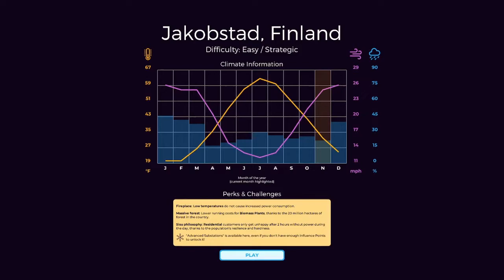Solving Problems and finishing up contract 1 | Power to the People 3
Finishing up the first map

NordVPN [Affliate Link]
Browse the internet safely and freely with a vpn.
and get a 2-year plan and 3 months free at a huge discount.  Try risk free with NordVPN's 30 day money-back guarantee.

Build and maintain a power grid for a constantly growing population - all while fighting off potential disaster - in this thrilling resource management experience. Sell energy and earn money in order to expand your company. Provide more power to existing customers and supply it to newly constructed cities. It's time for you to give Power to the People!

Feature Summary:
Multiple modes (Main Campaign, Sandbox Mode, and Weekly Challenges)
14 missions spanning 5 continents
Varying levels of difficulty
20+ unique buildings to utilize
Extensive research tree with 30+ perks to discover and influence point management
Different weather conditions, each providing its own challenges to the player
Random events
Leaderboard

Challenge yourself and provide electricity to constantly growing cities, all while the demand for energy increases. Utilize more than 20 buildings and their upgrades to achieve your goals and keep the power running. Remember, if there are blackouts and your customers are not satisfied, you’ll be out of a job! Do you have what it takes to keep the lights on?

Do you believe in nuclear power as the solution for humankind's energy production problems? Or are you more of a renewable energy fan? Perhaps you’d prefer to go old school and stick to fossil fuels? Power to the People offers you a wide array of power plant types and energy storage solutions so you can design your grid exactly how you want it, all while taking advantage of the local resources and climate.

Each continent has its own challenges and weather conditions. You will have to employ both strategy and judgement to select the best energy plants, providing the most benefit for current conditions. Don’t forget to automate how power flows through your grids by using switching stations. Switching stations will allow you to adjust power flow based on weather conditions, power usage, storage, etc. Create the most robust system possible and thrive!

Research more than 30 different technologies in order to improve your substations, power plants, and power lines. Don’t forget to spend some extra influence points to research new marketing techniques to boost the economy of your company.

Each day, you’ll see new challenges thrown your way - be ready for anything! Sometimes, Mother Nature will surprise you with lightning bolts, solar flares, and falling trees which can put both your power lines and power plants at risk. In other cases, cities might experience increased power usage due to events like football games, the arrival of influencers, or the hosting of an extremely popular TV show. Make sure you provide a smooth experience for everyone involved and keep the people happy!

Every week, a new set of challenges will be presented to players. Play maps that have special conditions and specific restrictions, earn points, compete against other players, and climb your way to the top of the leaderboard!